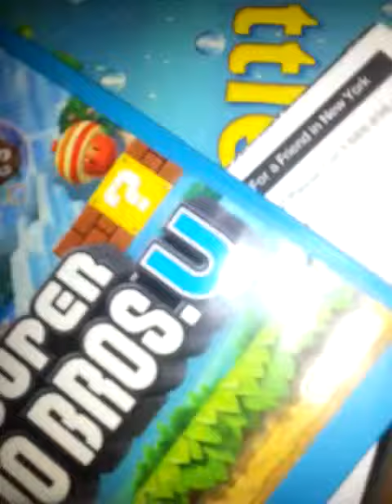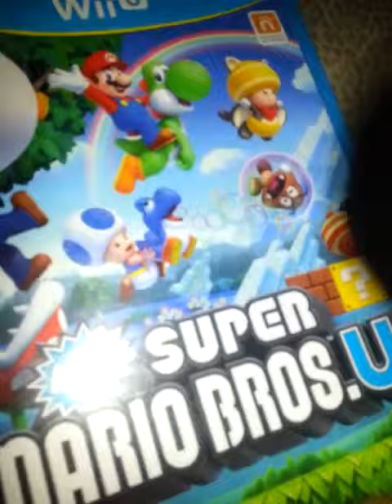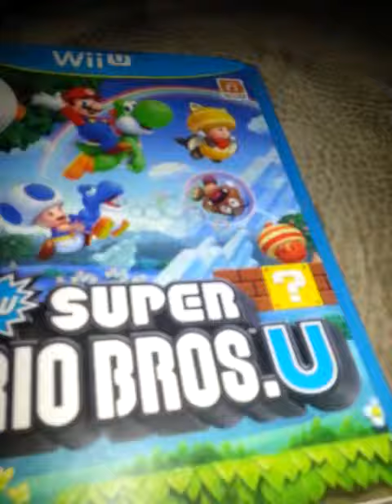New Super Mario Bros. U Starman Baby Yoshi + Yoshi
Last year on April 30th, I just made a mashup!